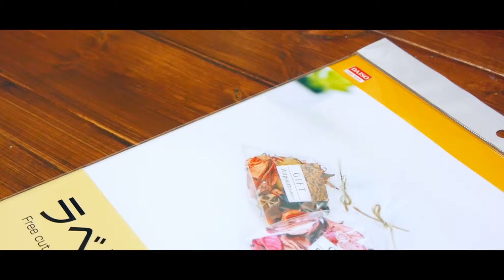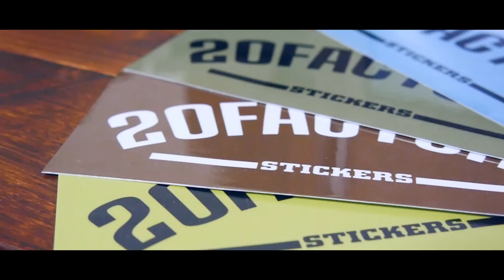make a sticker with diy. 100均diy. ステッカー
stickers of 100yen label paper.
ｍake a sticker with diy.

free cut glossy label paper of 100yen shop DAISO.
laminate coating film of 100yen shop DAISO.
A4 size.
print : pigment ink.

dollar store.

100円ショップ・ダイソーの光沢ラベル用紙とラミネートフィルムを使用してステッカー製作。
プリンター：顔料インク

MUSIC